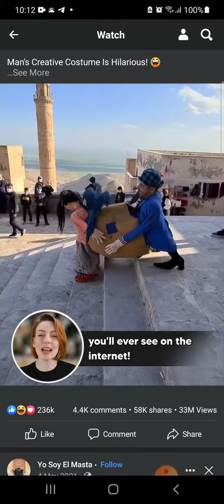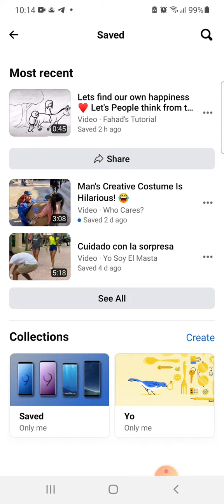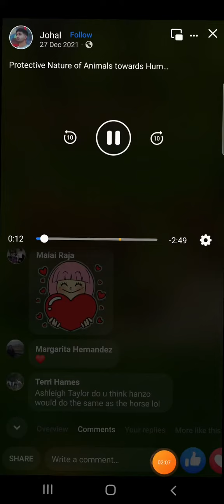costume is hilarious 😂😁😁